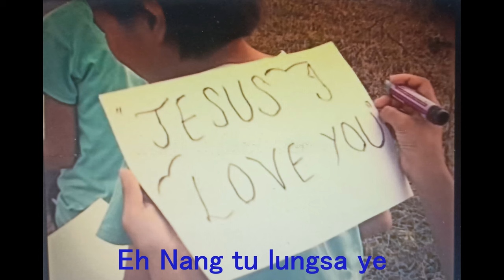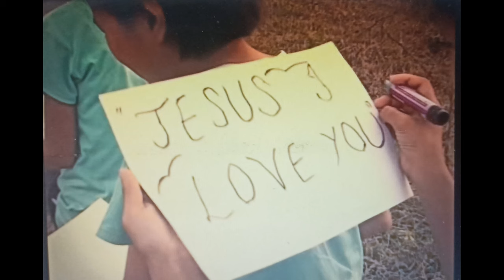Eh Nang tu Lungsa ye (Music track)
Eh nang tu lungsa ye (Gospel) written and composed by Angambou Kalengtamai
A music track for people who want to sing